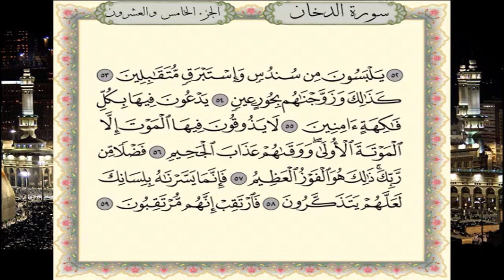سورة الدخان برواية حفص عن عاصم - القارئ نبيل حتيم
تلاوة سورة الدخان برواية حفص عن عاصم  - القارئ المغربي نبيل حتيم